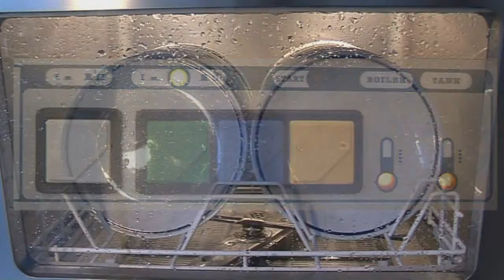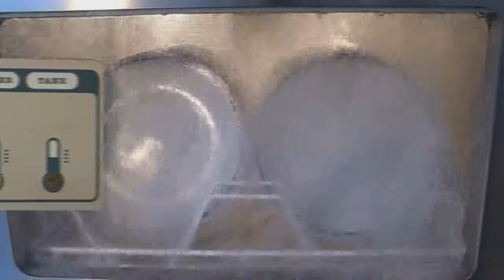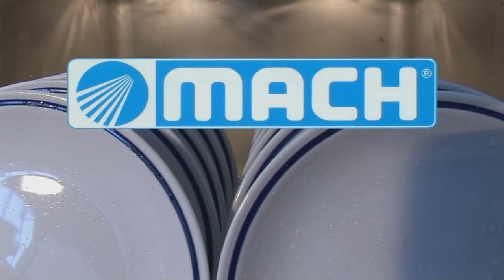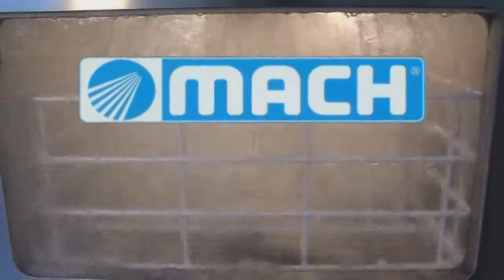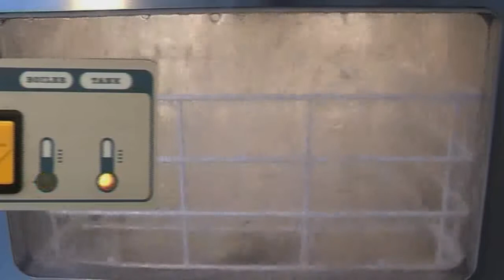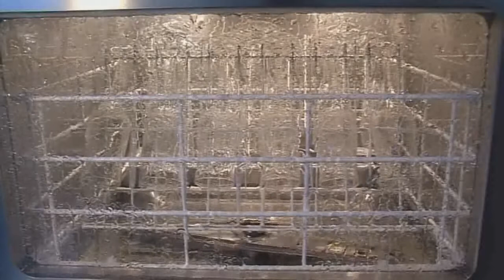MACH Commercial Dishwasher Demonstration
- Commercial Dishwasher Demonstration Video From Toucan Direct. Toucan Direct is a wholesaler of commercial catering equipment to the catering trade. Specializing in Wholesale Commercial Dishwashers, Toucan Direct offers this demonstration video of one of its MACH commercial dishwashers completing a full wash cycle.